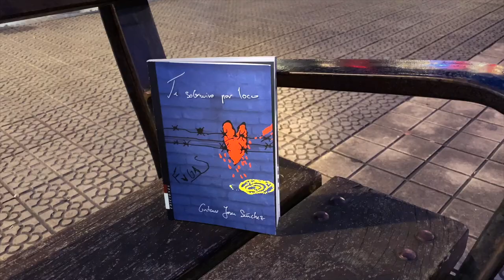TE SOBREVIVO POR LOCO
VideoBook del libro TE SOBREVIVO POR LOCO de Gustavo Josá publicado en A G A L I R  Ediciones.
Video en el que podemos disfrutar de la lectura del poema TE SOBREVIVO POR LOCO por el propio autor.